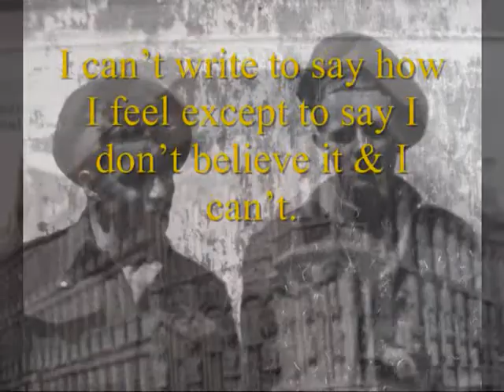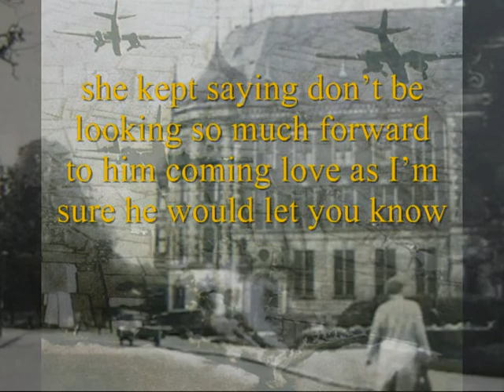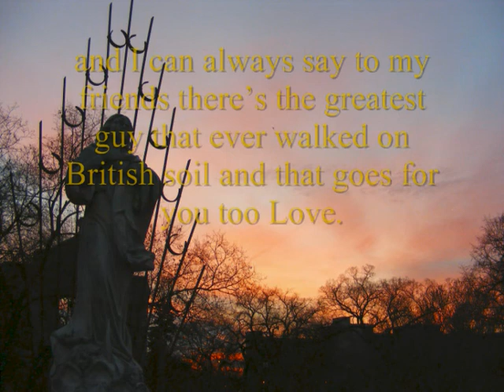Letters to a Soldier - Harry & Monica (Part 3)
About this Video: In World War II, my father was an N.C.O. (Non-Commissioned Officer) in the Cameron Highlanders. After 90% of the Black Watch (Royal Highland Regiment of Canada) were wiped out by German machine guns at ST. ANDRE-sur-ORNE July 25th, 1944, my father was re-commissioned into the Black Watch to shore up their strength.

My father never talked about the war and would evade any question we had asked him when he was alive. However, years later, after he passed away, my mother gave me a box of his things which included what was left of his possessions from the great depression and world war II era. Sifting through the things he treasured, I found out a lot more about a man who did so much for so many and never once took credit or boasted.

The video is based on a letter from written to my father by his best friends girlfriend Norah after receiving word that Harry Berry was killed in action.

Letter Addressed to: D-142766
                                    Pte. Brennan
                                    A/TK Platoon
                                    Support Coy.
                                    1st Bat. Black Watch (R.H.R.)
                                     Cdn. Families Overseas

From:  Norah
            #1 Spread …
            Meadow Lane, Leeds 4 Forks

Dear Irish,
  I received your letter about a half hour ago, which brought me news of dear Harry. Oh honest love I can’t write to say how I feel except to say I don’t believe it & I can’t. I have cried Irish and I still am even as I write this letter. So please Irish excuse the writing & any masks but I have to write to you because I guess you know that we were both great friends and you are the only one I have left now that I can rely on as a great pal Irish.

I was making all sorts of plans for when he came on leave that’s why I wasn’t worried but Mum, she kept saying don’t be looking so much forward to him coming love as I’m sure he would let you know, but I kept thinking he was on his way to see me. She kept trying to prepare me for something I can see now but I kept building up my castles and then I got your letter and came to earth with a bump. Oh I guess I’m working just anything but I guess there’s only you and Mum who can understand me today.

Irish love Harry gave his satchel to me for to look after till he came on leave but I have since had it repaired for him. He told me if he never came for it I should know he has gone under and it should be mine, but I want to send it to his people Love as I guess they have more right to it than I have so will you send me their address Love and I can pass it on to them. I have his picture so I shall have to be content with that Irish, and I can always say to my friends there’s the greatest guy that ever walked on British soil and that goes for you too Love.

I haven’t had any word from Sid for a while. The last he wrote was January the 21st to ask if he may come on leave and I haven’t heard since.

His add. Is, B130258 Pte. S.F. Paswick “B” Coy. S.D.O. Cdn. Families overseas. And if you should hear from him let me know Love, and don’t forget Irish.

I want Mrs. Berry’s address and in case your letters should stop send your sisters address and if I don’t hear from you I am writing to ask her if you’re still ok.

Well Irish Love, I guess I’ll close my letter for now as its taken me around 2 ½ hours to write it and if you can’t understand it don’t be mad at me Love.

Good day may the God above bless you & keep you safe from all dangers.

And as always lots of Love
Norah xxxxxxxx

P.S. Write soon love please.

The letter sender is Norah and not Monica as stated in the video title. Just one of the spelling errors I made which led to my removing it back in 2009. I wanted to remake the video but have misplaced the files and so I decided it was better to something even if in error rather than nothing.